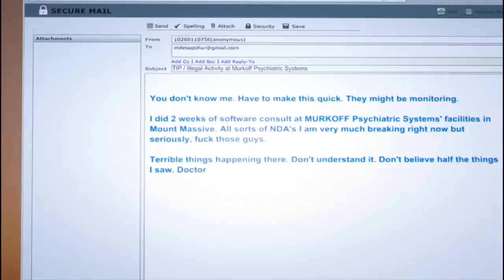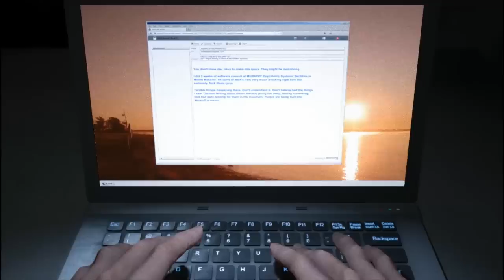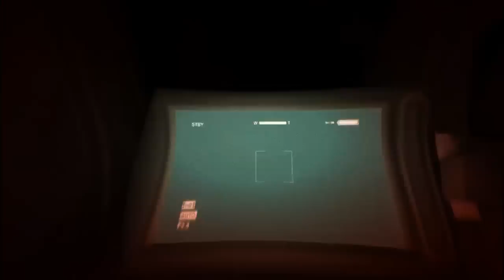[ OutLast WhistleBlower ] #1 : มันมากับเลือดและเครื่องใน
ขอบคุณน้องกิ๊บ น้องแก๊บที่ซื้อเกมนี้ให้จ้า TTwTT ได้เวลากรี๊ดกันอีกแล้ว. ตายแปบ 555555+ เล่นช้าเพราะรอลืมจากที่เคยดูของคนอื่นมาเหอๆๆๆ แต่พอลืมแล้ว. เลยหลงอย่างที่เห็น 555+ เล่นเองมันคนละเรื่องกับที่ดูคนอื่นเลยค่ะให้ตายเถอะ T^T

สนับสนุนโดย ร้านขายเกม TKSGamestores กลับมาเปิดใหม่แล้วค่า ขายถูกส่งวัยเป็นกันเอง มาอุดหนุนกันเยอะๆนะคะ ^w^

เพจ Gibpuri ค่ะสามารถเข้ามาพูดคุยแนะนำเกม หรือซื้อสินค้าทำมือจาก กิ๊บได้ที่นี่เลยนะคะ